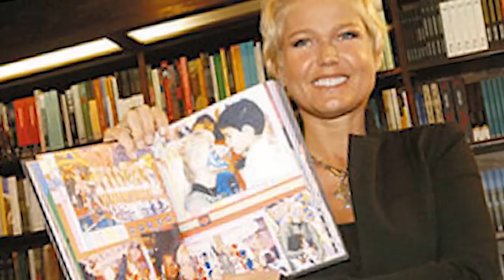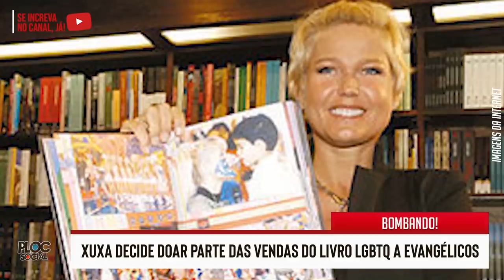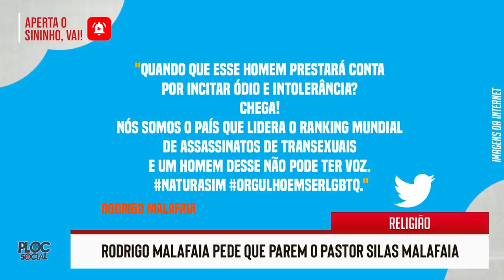TRISTE, BRASIL PERDE GRANDE ATRIZ • XUXA, LIVRO LGBTQ E EVANGÉLICOS, ROBERTO CARLOS EM TRETA • ADEUS